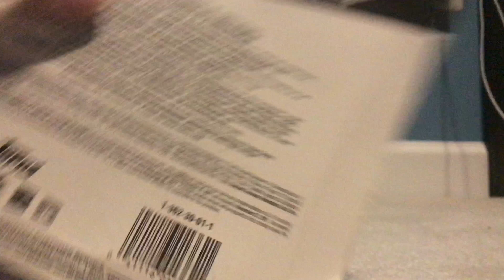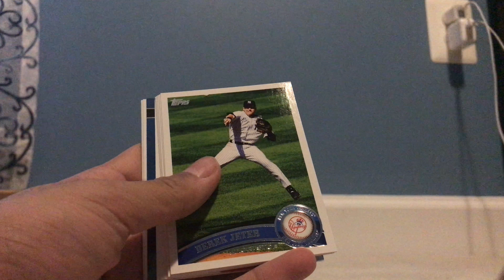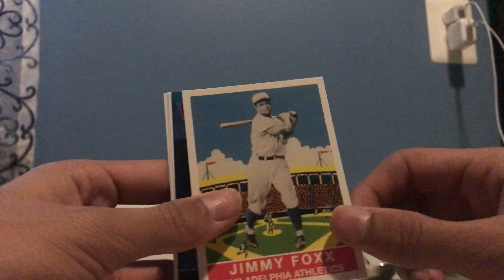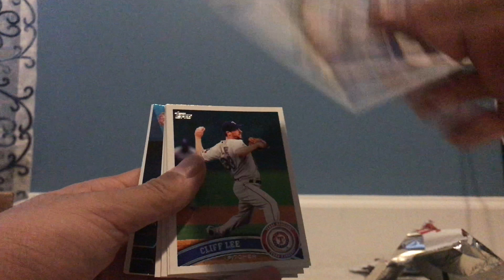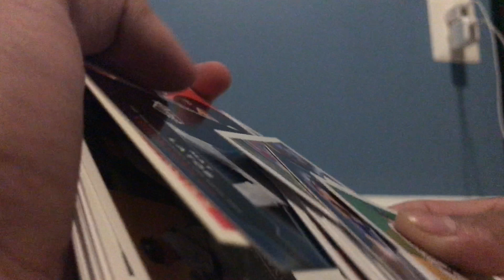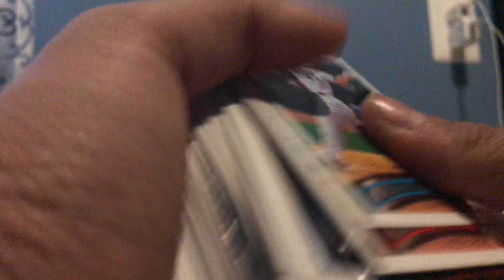Mailday #2 | 2011 Topps Baseball Packs